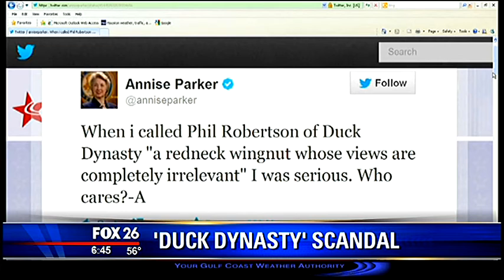The Duck Dynasty controversy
Phil Robertson made comments some feel are insensitive about Gays and African Americans, A & E suspended him indefinitely.  First Amendment violation v. an employers right to disagree with an employee.  What do you think?